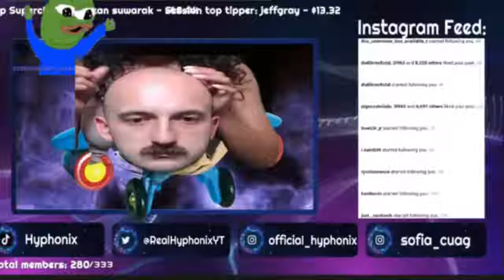EeEeEeEe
hyphonix's socials!

sofias socials!